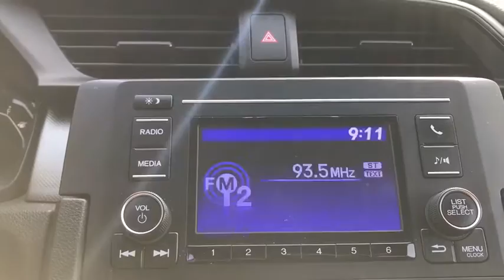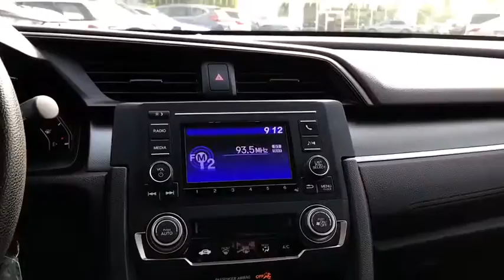2017 Honda Civic Orland Park, Tinley Park, Palos Heights, Chicago, New Lenox, IL 201238A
Rallye Red Used 2017 Honda Civic available in Orland Park, Illinois at Community Honda. Servicing the Tinley Park, Palos Heights, Chicago, New Lenox, IL area.

Priced below KBB Fair Purchase Price! Odometer is 11750 miles below market average! 31/40 City/Highway MPG One Owner-Local Trade-Clean Autocheck History Report !!!, Back Up Camera, Bluetooth, Hands-Free, Steering Wheel Audio Controls, USB Port, Phone Charger, Auxiliary Audio Input, To Verify Availability-Please Call Us Before You Come In !!!.brbr2017 Honda Civic LX 4D Sedan 2.0L I4 DOHC 16V i-VTEC CVT Rallye RedbrbrAwards:br * 2017 IIHS Top Safety Pick (When equipped with Honda Sensing) * 2017 KBB.com 10 Most Awarded Brands * 2017 KBB.com Brand Image AwardsbrKelley Blue Book Brand Image Awards are based on the Brand Watch(tm) study from Kelley Blue Book Market Intelligence. Award calculated among non-luxury shoppers.  Kelley Blue Book is a registered trademark of Kelley Blue Book Co., Inc.brbrDeal With The Best-Community Honda Of Orland Park-South Chicagoland's #1 Honda Dealer-Over 500 Vehicles In Stock !!! We invite you to google us as well, to see the many wonderful 5 STAR reviews we've earned !!!